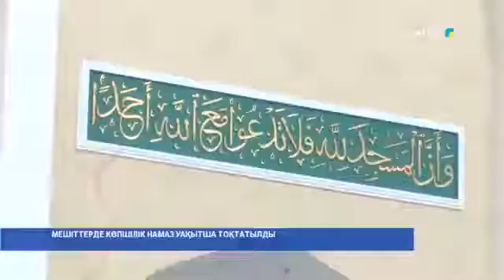МЕШІТТЕРДЕ КӨПШІЛІК НАМАЗ УАҚЫТША ТОҚТАТЫЛДЫ